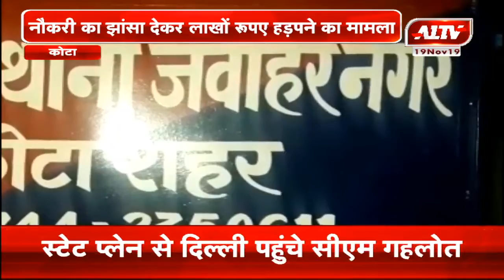कोटा : नौकरी का झांसा देकर लाखों रुपए हड़पने का मामला